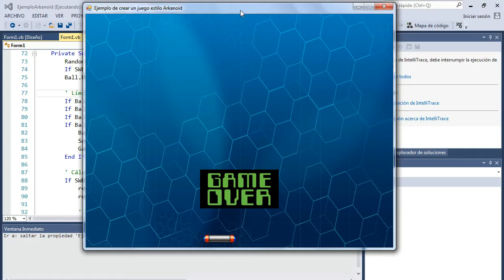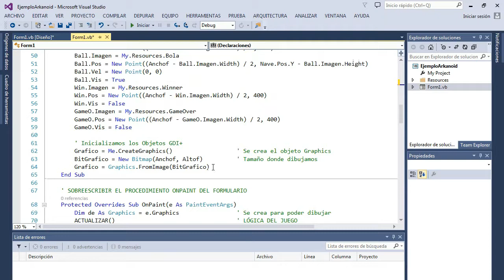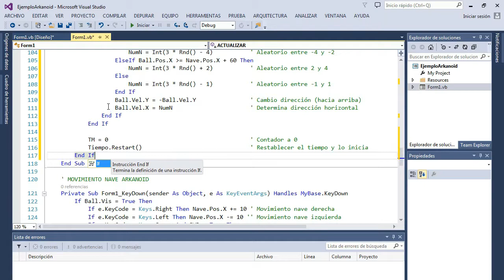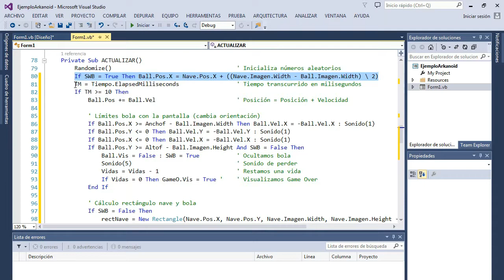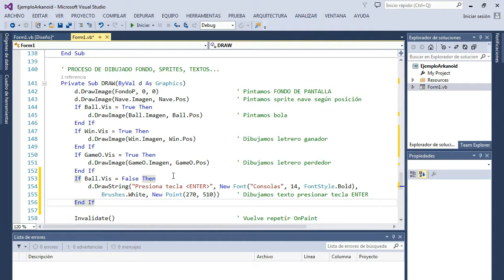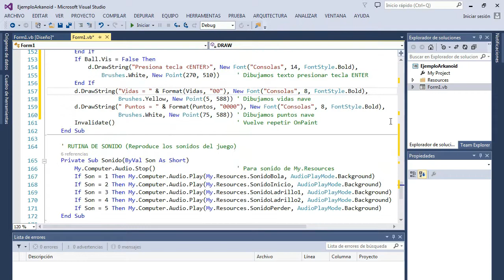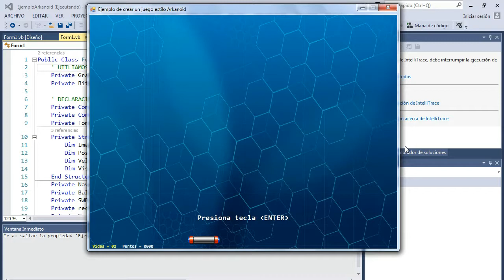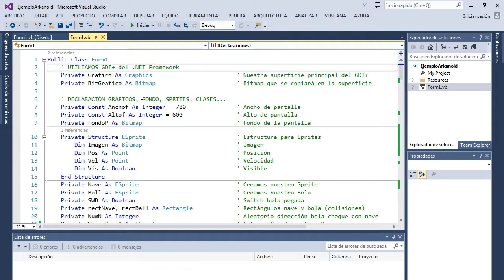⚾️ Juegos - Crea Arkanoid (5)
📌 Tutorial de varios videos para crear entre todos un juego al estilo Arkanoid, como ejemplo de mi juego Ball2.

💡 Consulta el video parte 1 para descargar los recursos.

💎 5º Ejercicio: corregimos el tema de refresco de la bola para la velocidad del juego y que sea lo más parecida en distintos procesadores. Mostramos en pantalla las vidas y puntos de inicio.